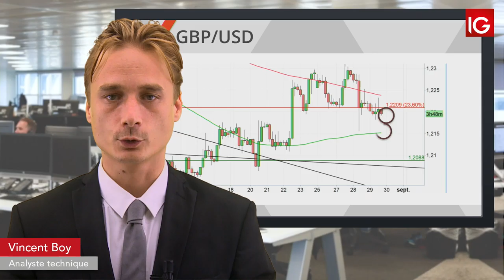Bourse - GBPUSD, l’influence du dollar - IG 30.08.2019